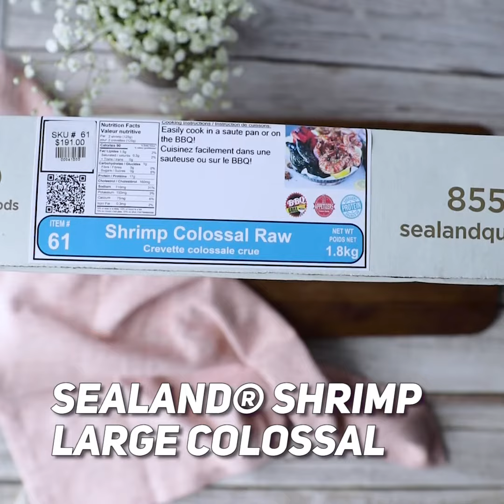Sealand Shrimp Scampi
Transform a pub classic into a show-stopping seafood extravaganza with this gourmet shrimp scampi recipe.

Featuring the meatiest Colossal Black Tiger Shrimp, sautéed in a decadent white and garlic sauce with fresh oregano and a generous helping of butter. Try it tonight and treat your dinner guests to a seafood experience they won't soon forget!

Here at Sealand Quality Foods, we source the absolute finest quality meat and seafood and deliver it right to your door at a time that suits you. And to make things even easier, all our products are Individually Quick Frozen (iQF) in right-sized portions for ultimate freshness and convenience!

So whether you're planning your next family dinner, date night or extravagant party, just remember to THINK Sealand, and discover why so many Canadians trust us to feed the whole family every night of the week!